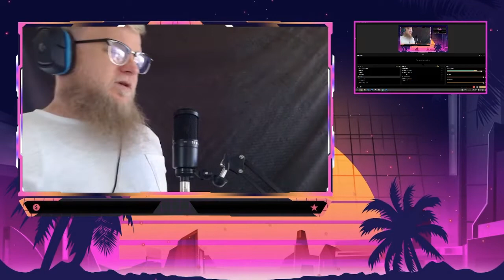FIRST TIME LISTEN! Nicki Minaj X Lil Baby - Do We Have A Problem (SIRIUS REACTION!!)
- That Is Sirius